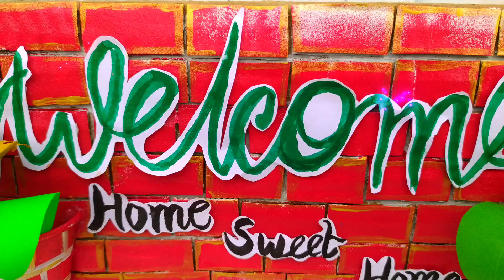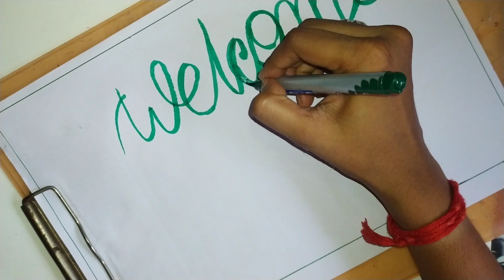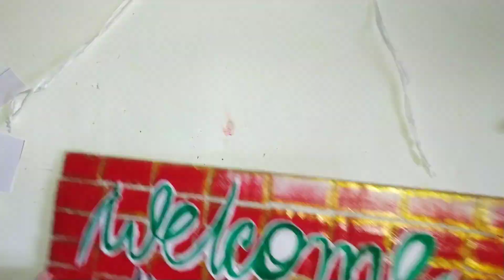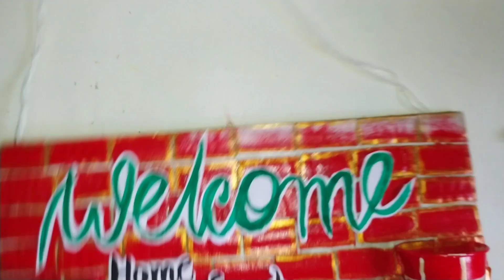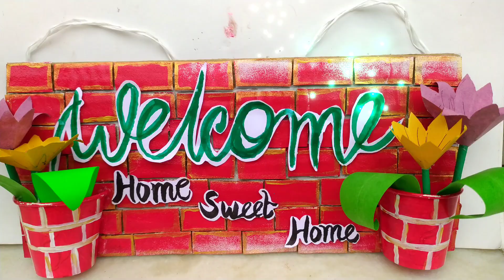Diy welcome Door hanger || Home decor ideas || Cardboard craft ideas || Diya welcome Board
Hello everyone. wlcm back to my channel. I hope you will have enjoy this video. I show you diya door hangers

• How to make welcome Door hangers || Home decor ideas || diya door hangers for beginners

• How to make a door hangers bow || Bows for Door hangers || Door hangers Bow for beginners

• Diya wood round door hangers ||welcome Door hangers || cardboard craft ideas || Flower door hangers ideas

• Simple door hangers || cardboard craftideas || কার্ডবোর্ড দিয়ে কিভাবে দেয়াল সাজাবে || cardboard se kaise Wallmate banaya

keywords..👇🏻

diy welcome door hangers making tutorial
diy welcome door hanger
how to make welcome door hanger
diy welcome door sign
door hangers welcome
diy door welcome sign
diy door hanger
welcome door hanger
making door hangers
diy door hanger kits
quick door hanger video
welcome door hangers
creating door hangers
how to make door hangers out of cardboard

thanku so much all ❤️